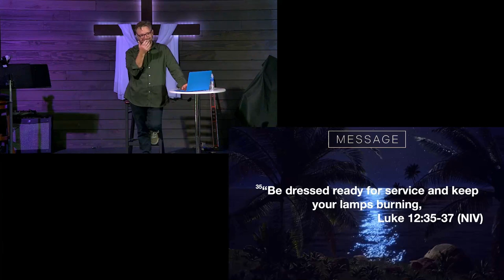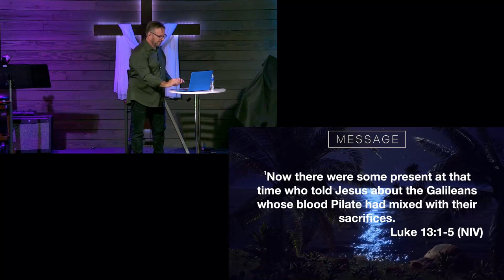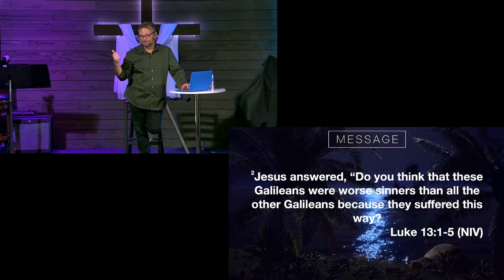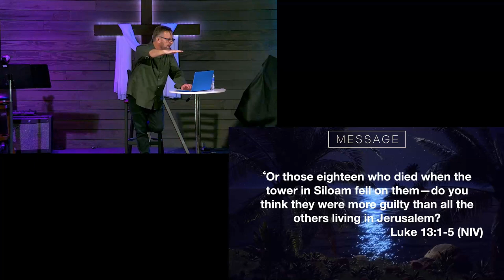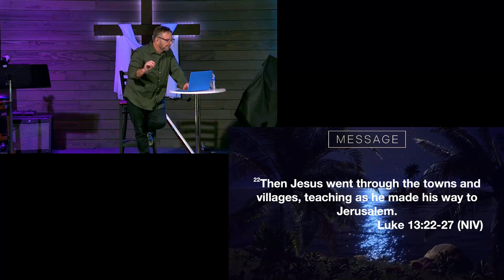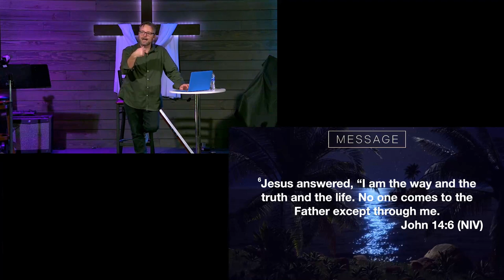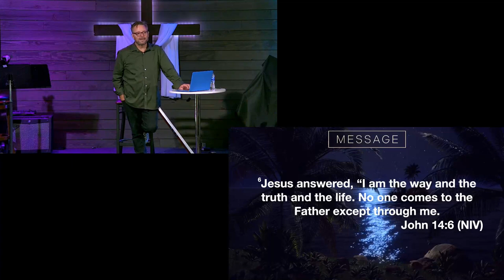The Priorities of Jesus - Dr Luke's Prescription - Week 10 - 3 November 2024